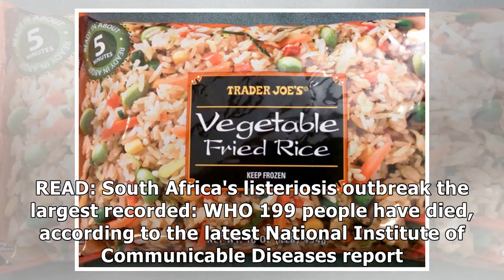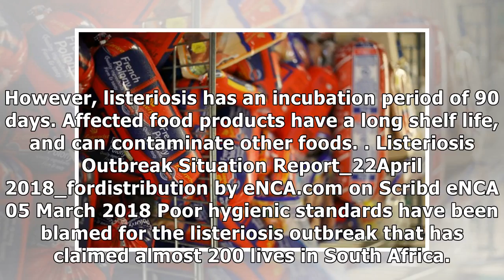Fifty cases of listeriosis identified since recall of contaminated food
South Africa Monday 23 April 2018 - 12:16pm File: Fifty cases of listeriosis have been identified since the recall of contaminated foods. Photo: Reuters / Siphiwe Sibeko JOHANNESBURG – Fifty cases of ...